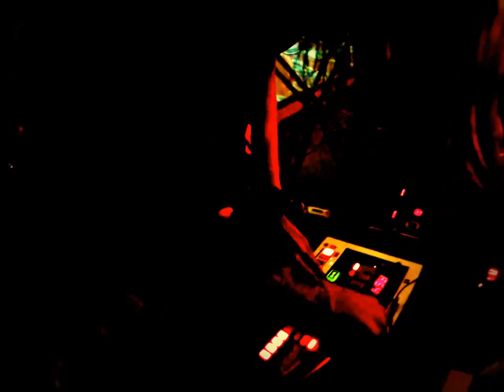My Edited Video